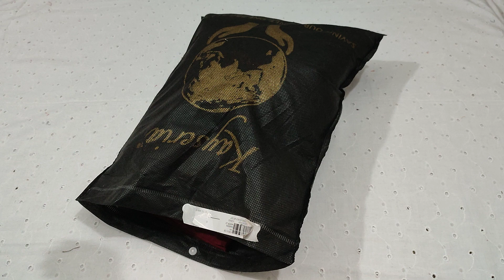Kayseria soft khadder emb n printed wool shawl SALEEE‼️@nisaacollection8656 03214682545